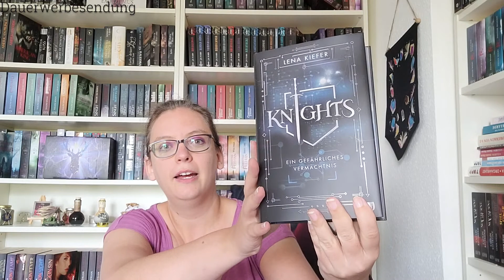😍 Bücherbüchse September Buchbox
Auf diese Buchbox jeden Monat zu warten ist schon toll. Man fragt sich immer was für ein Buch ist dieses Mal drin. Die Buchschnitte sind auch der Hammer. Außerdem wird man hier kaum gespoilert. 😀 Ok, ich bin ja auch ein bisschen Bücherboxen süchtig.

Info:
Werbung - selbstgekauft

Rezensionsexemplar  - Ein Produkt (meist Bücher), dass mir kostenlos zur Verfügung gestellt worden ist. Dies hat keinerlei Einfluss auf meien Bewertung. Gekennzeichnet mit ^.